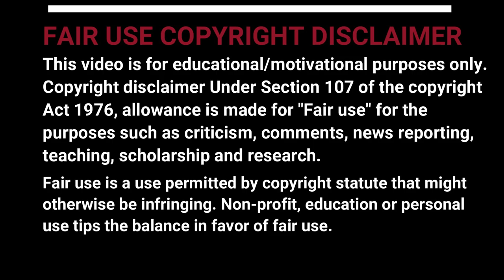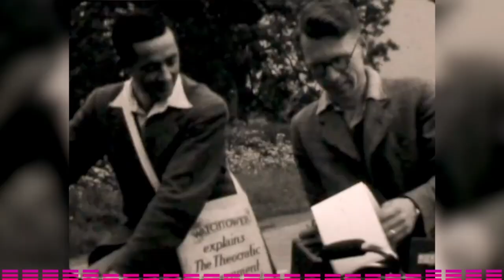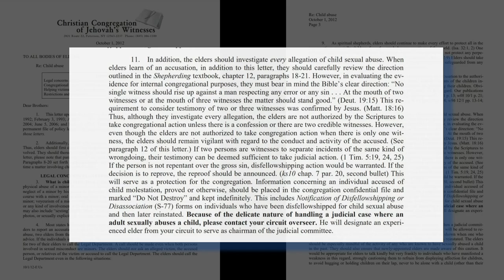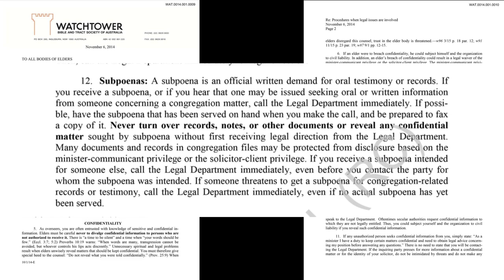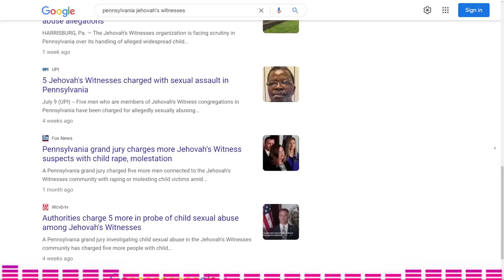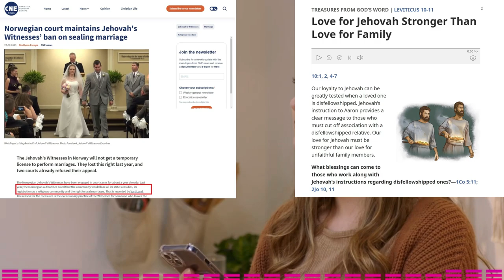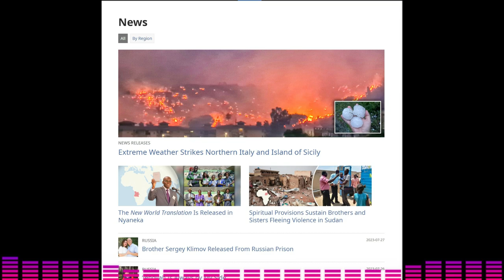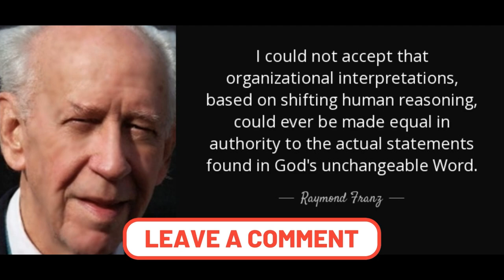Jehovah's Witnesses defense of CSA and disfellowshipping - SHUNNING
Jehovah's Witnesses Legal department at Watchtower headquarters and how it defends CSA ind shunning worldwide.

Special thanks to editor_Mach